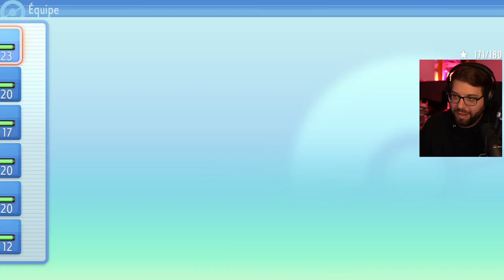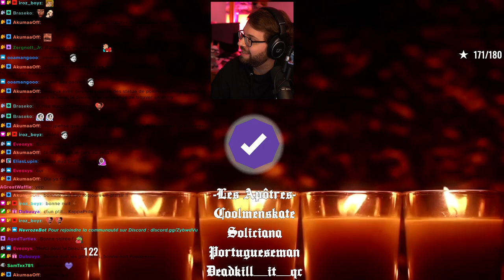Arène de Vestigion: Badge Forêt ! — Pokémon Diamant Étincelant #4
Gameplay | Let's Play FR (Français) sur Pokémon Diamant Étincelant (Partie 4) !

0:00 Forêt de Vestigion
34:02 Route 205
45:19 Vestigion
47:47 Arène Pokémon de Vestigion
1:03:40 Vestigion
1:07:02 Centre Galaxie de Vestigion
1:26:15 Homme des Sousterrains